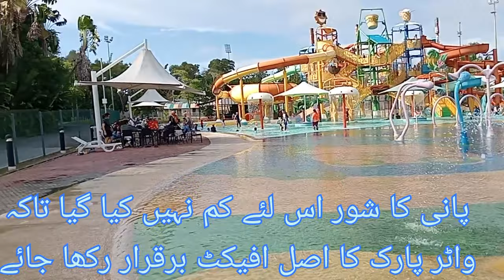So much Fun at Biggest Water Park in Brunei Darussalam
Water Slide Rides at Jerudong Water Park which is the best Waterpark in Brunei with thrilling rides, exciting slides, flow rider attraction and a water play area not only for children but also for adults. Jerudong Waterpark is a must visit place in Brunei to spend a day of fun with friends and family. This amazing, full of joy and adventure waterpark is located in Jerudong, Brunei Darussalam.

Let's embark on an unforgettable journey together at Jerudong Water Park!

Checkout our more Videos in this series!!